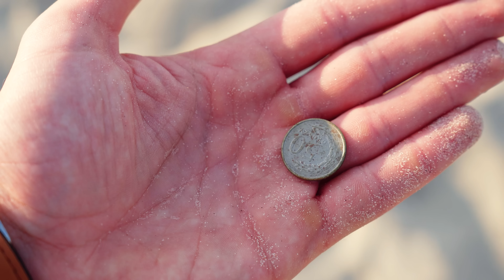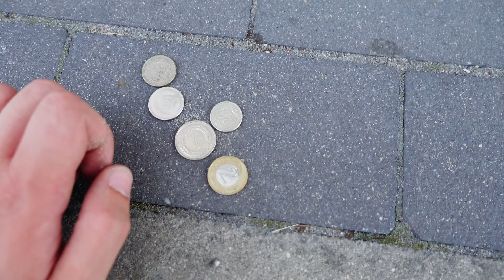ile zarobię WYKRYWACZEM METALI na PLAŻY?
⚡️ Ile zarobię wykrywaczem metali na Polskiej plaży? Po przygodach z magnesem postanowiłem teraz zabrać się za wykrywacz i sprawdzić jakie znajdę skarby! ⚱️ 🏺

⚡️ Po odcinku Ile Zarobię WYKRYWACZEM METALI w 24H? i ile zarobię MAGNESEM w 24H! czas przyszedł na połączenie wykrywacza i plaży 🌊 Przez 24H będę sprawdzał ile jestem w stanie wykrywaczem metalu na plaży! Wyzwanie podobne do tego z magnezem, ale mam nadzieję że pójdzie mi tym razem lepiej 😁 24 godziny tylko ja i mój wykrywacz! Wyzwanie, które przyjąłem równa trudnością się z 24H na pustyni czy 24H w lesie 🤠